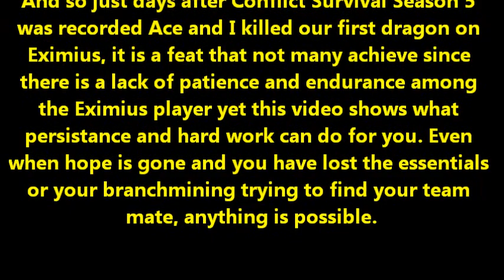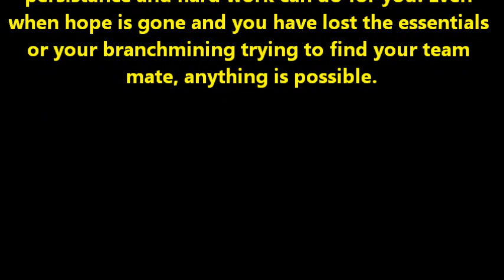UHC Highlights #63 - The End is Nigh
Here is another Dragon rush game featuring AceXTankZz and what a game it was.